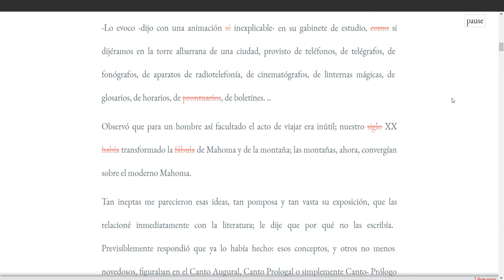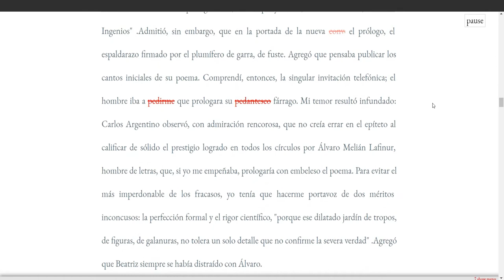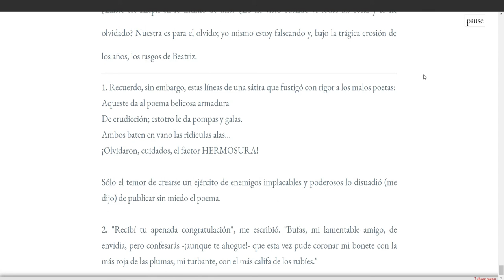El Aleph a Dieta - Milton Läufer